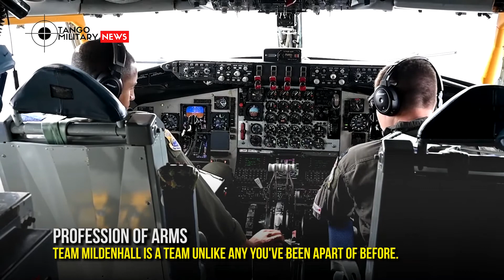Profession of Arms !!!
Team Mildenhall is a team unlike any you've been apart of before.

video contains :
profession of arms,air force,combined arms center,u.s. army,us air force,air force basic training,joining the air force